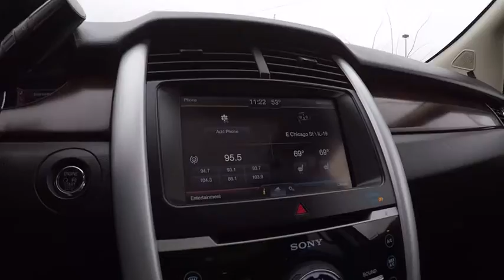2011 Ford Edge Elgin IL 8172Q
2011 Ford Edge 4dr Limited AWD

1045 E. Chicago St.

Limited trim. EPA 25 MPG Hwy/18 MPG City!